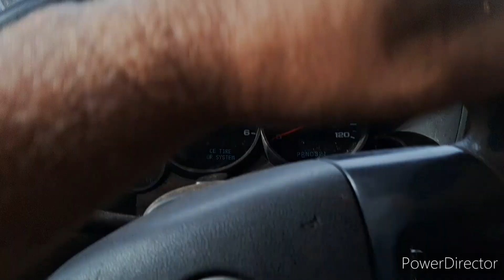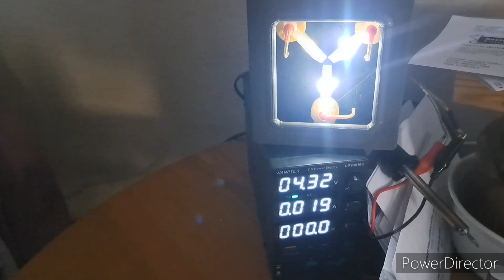A true introduction to Gina